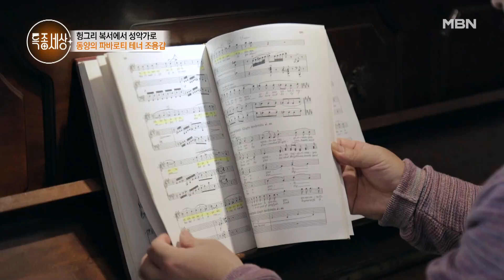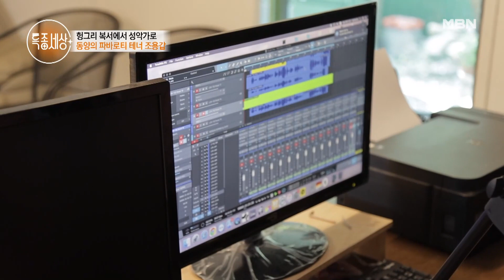집에서도 격식을 차리고 노래 연습하는 성악가 조용갑, 성악을 대하는 그만의 자세 대공개 MBN 221117 방송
집에서도 격식을 차리고 노래 연습하는 성악가 조용갑, 성악을 대하는 그만의 자세 대공개